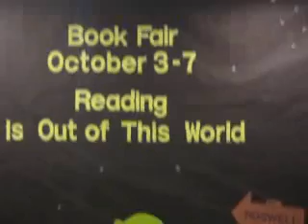Reading is your Superhero power - Omegaman reading to his alien friend!!! School Assembly Program.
A superhero - themed bully prevention and character development school assembly can have a transformative impact on children. As we are one of the TOP kids motivational speakers in the nation.

✅A superhero-themed bully prevention and character development assembly can have a transformative impact on children. By embodying the virtues of their favorite superheroes, students learn the power of kindness, courage, and integrity. They are taught that just like superheroes, they possess unique ‘powers’—such as empathy, resilience, and the ability to make positive choices—that can be used to uplift others rather than to harm. This empowering message encourages them to become defenders of good, standing up against bullying and fostering an inclusive environment. Through interactive and age-appropriate content, children are inspired to believe in themselves and understand that their actions, no matter how small, can make a big difference in their school and community. Such assemblies not only educate but also ignite a spark of self-belief and altruism, shaping the heroes of tomorrow.
⬇️⬇️JOIN TEAM OMEGA⬇️⬇️
✅**Follow Omegaman & Friends on social media**⬅️

Impacting Kids lives, one school at a TIME!
The Omegaman & Friends Bully Prevention presentation is a 45–60-minute interactive assembly with participation and powerful visual illustrations, designed to promote good behavior.
🟡🔴🔵KEY TOPICS🔵🔴🟡
🔹PBIS
🔹Character Development
🔹Bully Prevention
🔹Making Positive Choices
🔹Academic Excellence
🔹Respect for Authority
🔹Testing Tips / Preparation

We challenge students to “BE a Dream-Maker” (positive choices) & “NOT a Dream-Breaker” (negative choices).
Use your Superhero POWERS for Good and not for BAD!
Be bullyfree and be a hero